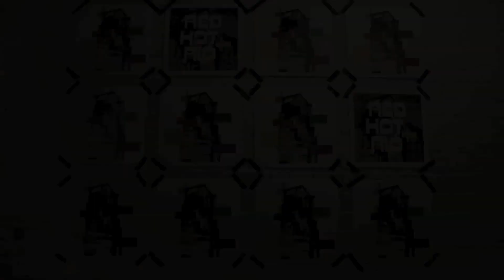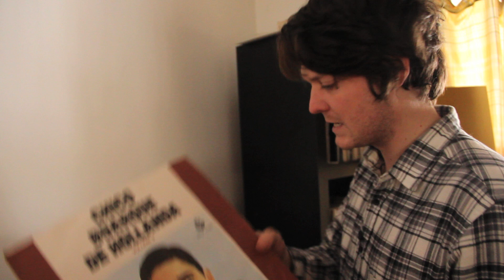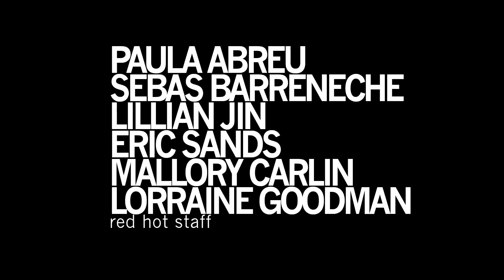Beirut - O Leãozinho [Live 3-27-11]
Beirut performs 'O Leãzinho' from Red Hot + Rio 2 in Brooklyn, NY. Featuring adorable dogs.

for more info.